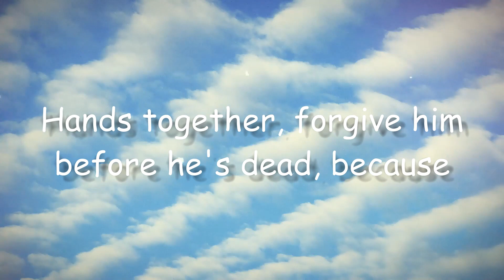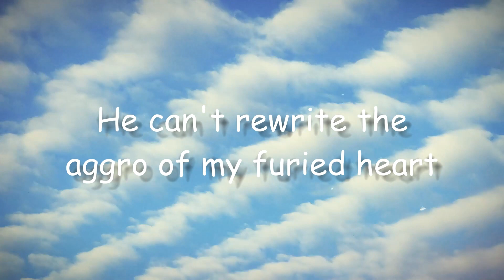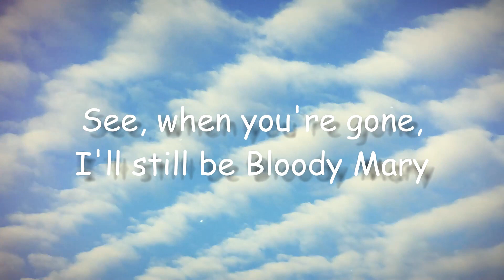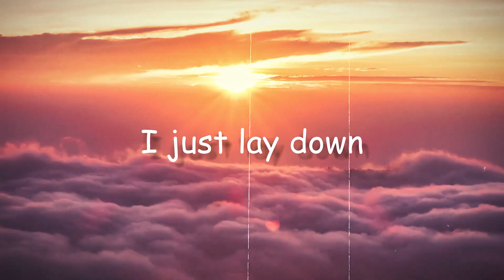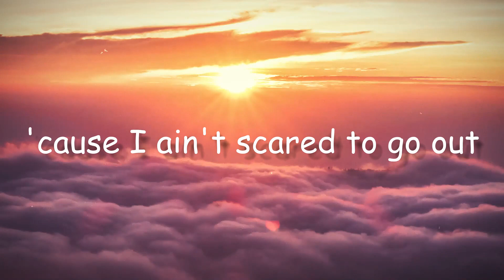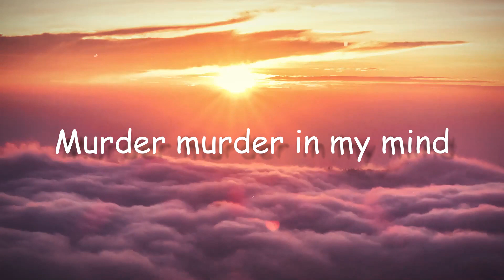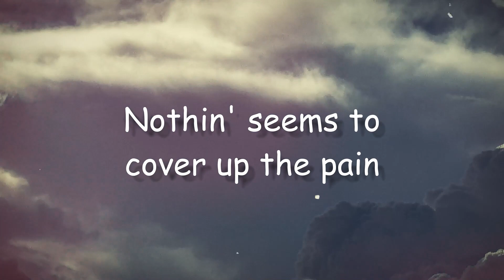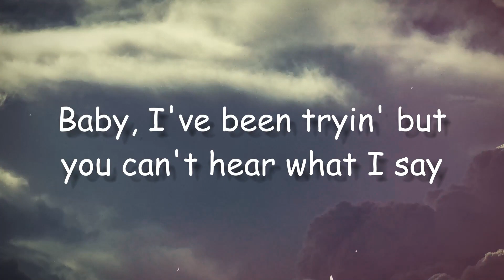Bloody Mary (Sped Up) - Karry_b, speed up songs(Lyrics)🦠